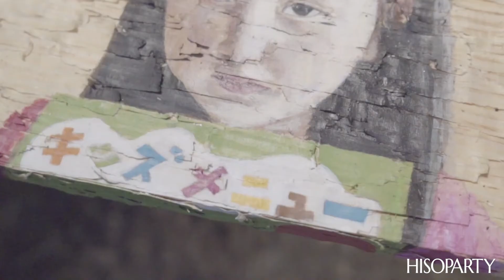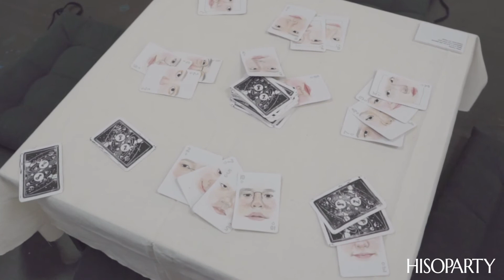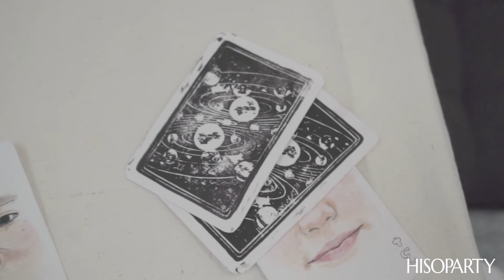Mathayom Art Exhibition 2020 – Chetsuda Chalermwat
ความหมายของคำว่า ‘มัธยม’ ตามพจนานุกรมนั้นหมายถึงเพียงลำดับของการศึกษา ที่สานต่อช่วงประถมศึกษา และอุดมศึกษาเข้าด้วยกัน อย่างไรก็ตามสำหรับหลายๆ คน มัธยมถือเป็นช่วงเวลาของความทรงจำ การเก็บเกี่ยวประสบการณ์ และการเปลี่ยนแปลงที่จะนำพาชีวิตไปสู่เส้นทางที่กว้างใหญ่กว่าเดิม จนทำให้คำว่ามัธยม สำหรับแต่ละคนมีความหมายแตกต่างกัน สำหรับบางคนมัธย อาจหมายถึงช่วงของการค้นหาตัวตน สำหรับบางคนมัธยมอาจหมายถึงช่วงเวลาที่เริ่มจะมีความชัดเจนกับอนาคต แล้วสำหรับคุณล่ะ คำว่า มัธยม ของคุณมีความหมายว่าอะไร...

คุณเชษฐ์สุดา เฉลิมวัฒน์ เธอถ่ายทอดผลงานศิลปะด้วยความเชื่อในเรื่องของ ‘ความสัมพันธ์และเวลา’ นำเสนอผ่านผลงานในรูปแบบต่างๆ โดยมีดอกไม้เป็นส่วนหนึ่งในการเป็นสื่อกลางของความสัมพันธ์ สั่งสมเก็บเกี่ยวเรื่องราวจากหนังสือที่อ่าน รวมถึงผู้คนที่พบเจอ และได้ปฏิสัมพันธ์กันในชีวิต ยกตัวอย่างผลงาน Installation ที่มีชื่อว่า Faces ที่ต้องการจะสื่อให้เห็นถึงบางครั้งในชีวิตคนเรา ก็ไม่สามารถรู้ได้เลยว่าคนที่จะมายืนอยู่ข้างๆ เราในวันที่เราต้องการใครสักคนในช่วงเวลานั้น จะเป็นใครในชีวิต ซึ่งก็ไม่ต่างจากการจั่วไพ่ที่เราไม่สามารถรู้ได้ว่าไพ่แต่ละใบที่เราหยิบขึ้นมามันจะออกอะไร โดยในไพ่แต่ละใบนั้นเธอได้วาดภาพใบหน้าของคนที่เธอได้ผูกพันด้วยในช่วงเวลาหนึ่งลงไป และได้ใส่ใบหน้าตัวเองลงไปด้วย เพราะเธอคิดว่าในบางเวลาตัวเราเองนี่แหละคือเพื่อนที่ดีที่สุดของตัวเอง